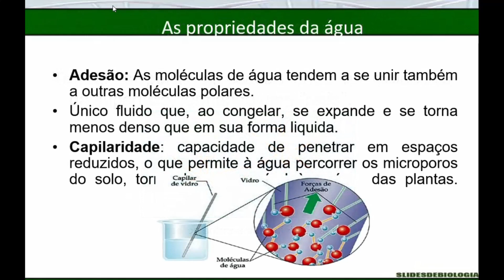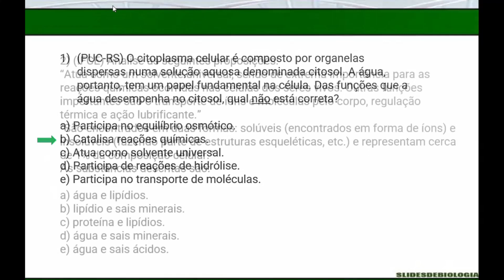Slide - Composição Química das Células - Aula completa em PPT